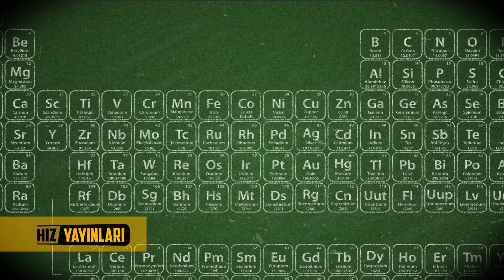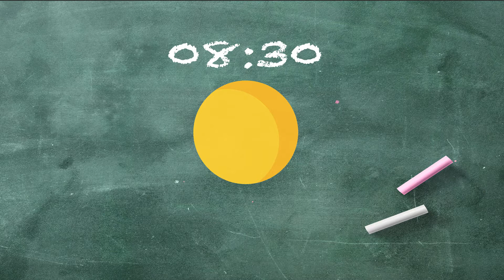Güneş nasıl ışık yayar?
5. Sınıf Fen Bilimleri - Güneş'in yapısı ve özellikleri

Hız Yayınları
Gelecek HIZ'la gelecek!